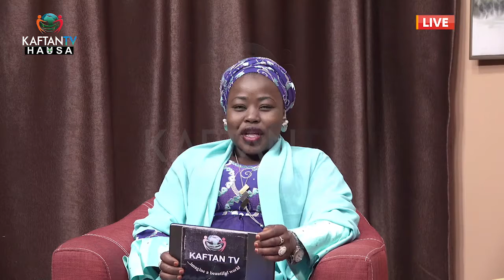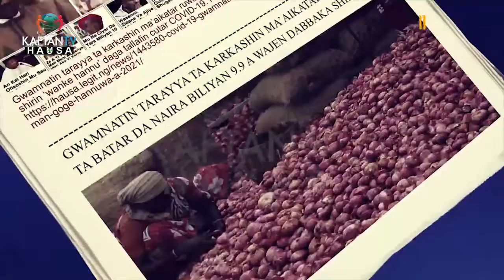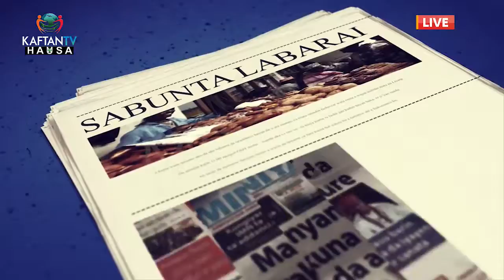SHARHIN JARIDU 29 GA DISAMBA, 2021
Kasance Da KAFTAN TV HAUSA  domin samun Fashin BAKI Sharhin Labarai masu kayatarwa da Misalin karfe 9:00 na safe a duk ranakun Ltinin  zuwa  Jumma'a
a kan tasharmu ta Kaftan Tv a kan dikodar Startime DDT 142 DA DTH 144